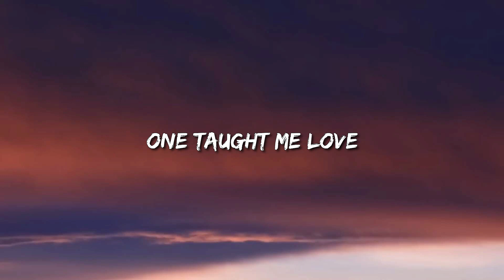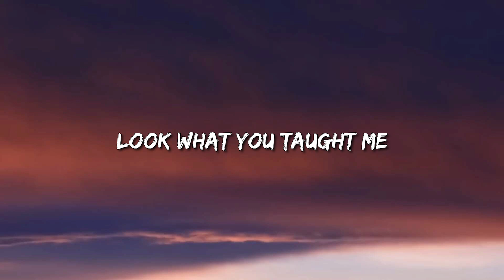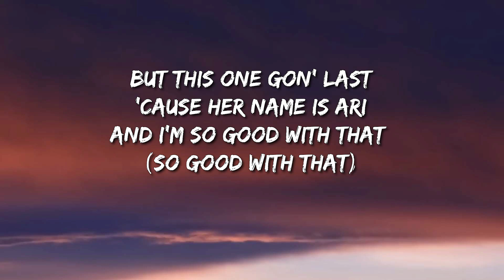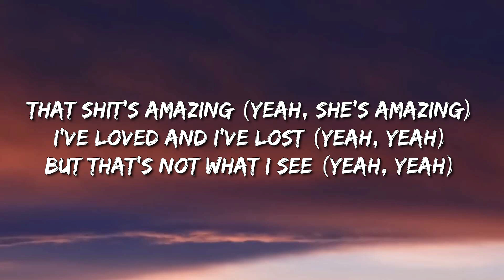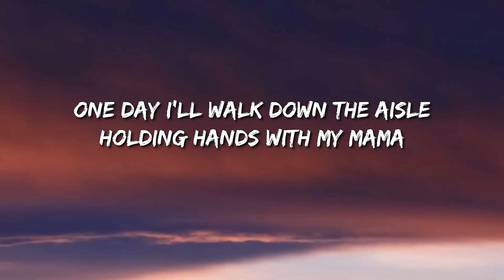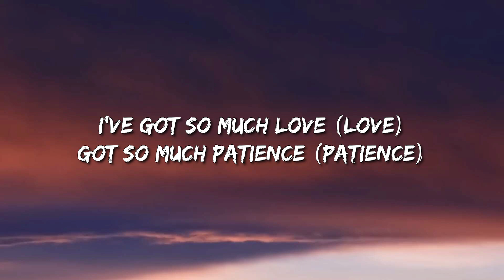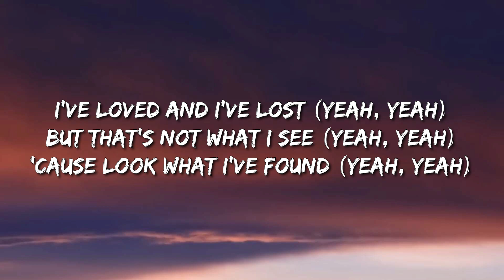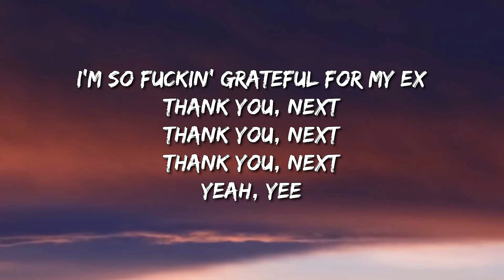Ariana Grande - Thank U, Next (Lyrics) - Doja Cat, Travis Scott, Noah Kahan With Post Malone, Billie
🎤 Lyrics: Ariana Grande - thank u, next (Lyrics)

[Chorus]
I'm so fu**in' grateful for my ex
I'm so fu**in'—

[Post-Chorus]
I'm so fu**in'—

[Pre-Chorus]
Say I've loved and I've lost (Yeah, yeah)

[Post-Chorus]
Yeah, yee
Yeah, yee